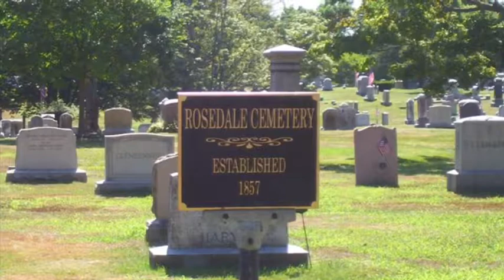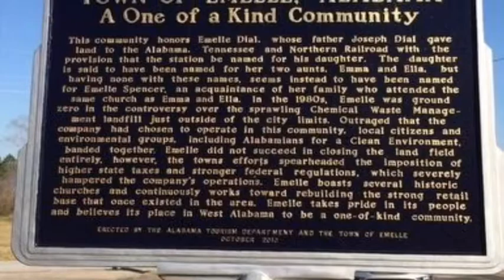The Ghost of Ridge House